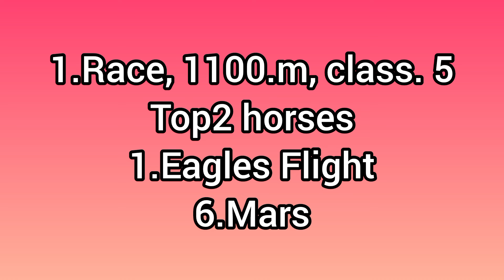Kolkata Horse Racing Tips | 19/03/24 Tuesday | Kolkata Race Card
Kolkata
Kolkata horse racing tips today
Kolkata horse racing tips tomorrow
Kolkata top horses
Kolkata racing tips
Kolkata race card